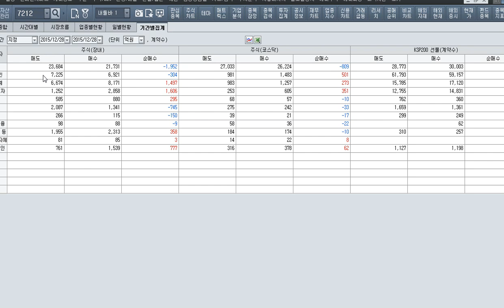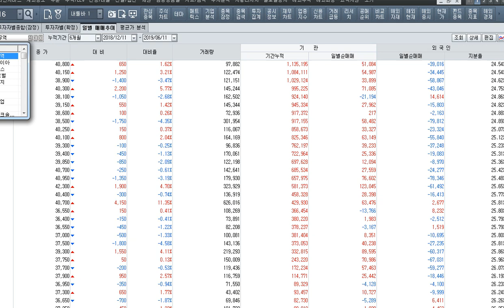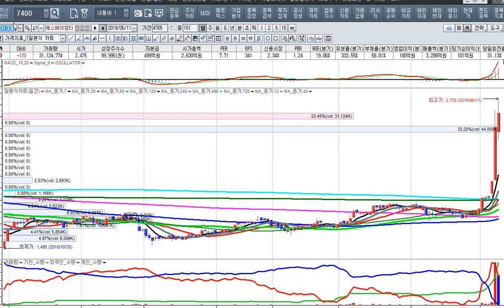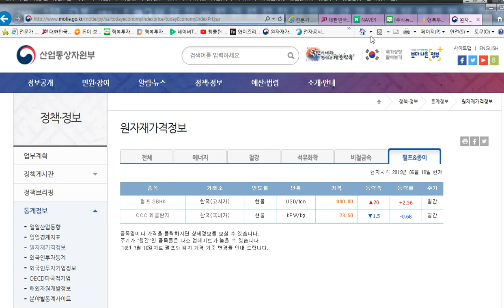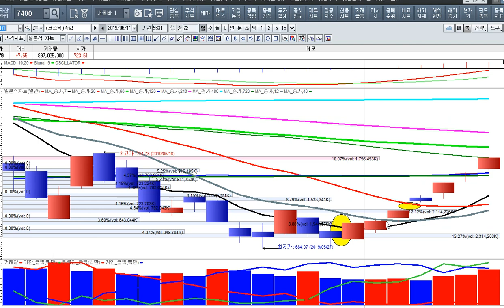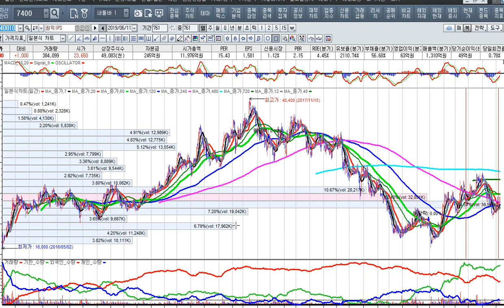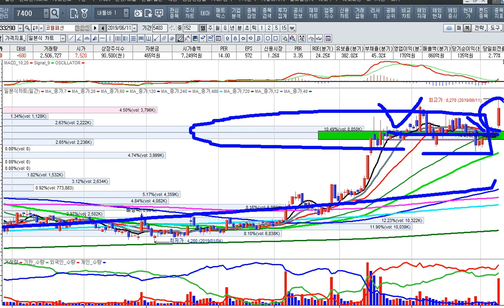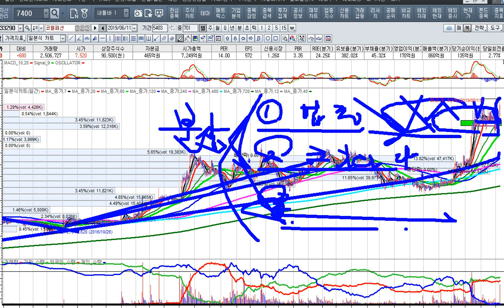[주식투자]지수상승의 견인차-연기금 미국기준금리 인하에 베팅[2019.6.11]